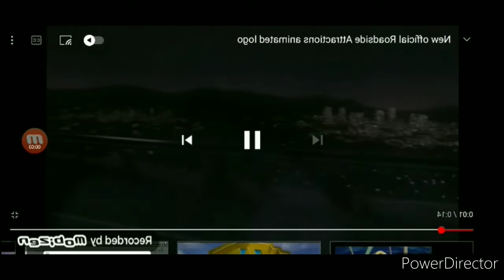i accidentally roadside attracions ^2